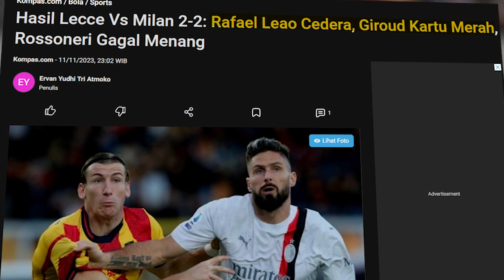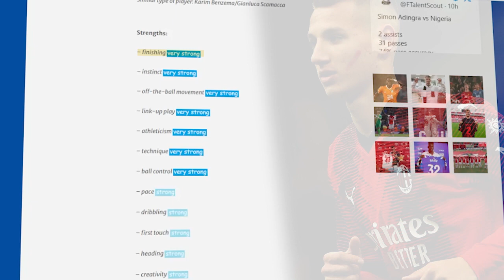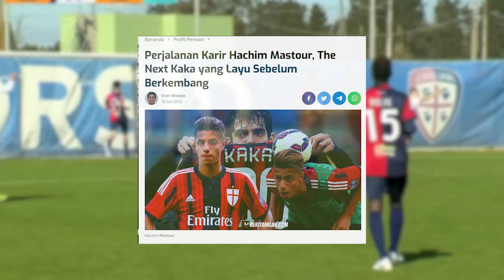Wonderkid Paling Mematikan yang di Miliki AC Milan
Camarda memulai karirnya di Afforese, sebuah sekolah sepak bola di Milan. Selama waktunya bersama Afforese, ia berlatih di akademi tim profesional AC Milan, dan kemudian bergabung dengan klub tersebut secara permanen pada tahun 2015, setelah lebih dari setahun bersama Afforese, tim lokal Affori, lingkungan tempat ia dibesarkan.[ 3] Dalam sesi latihan pertamanya bersama AC Milan, ia ditempatkan sebagai bek, namun setelah terus-menerus menggiring bola melewati tim lawan dan mencetak gol, ia dipindahkan ke depan untuk bermain sebagai striker.
untuk lebih detail kisahnya silahkan saksisan video fullnya di atas

I do not have any rights in most of clips in my video, all clips and videos that I take are aimed at educating, reporting things according to the title above, if you or your company has the rights in one of the clips that I show and want me to delete your clips , please email